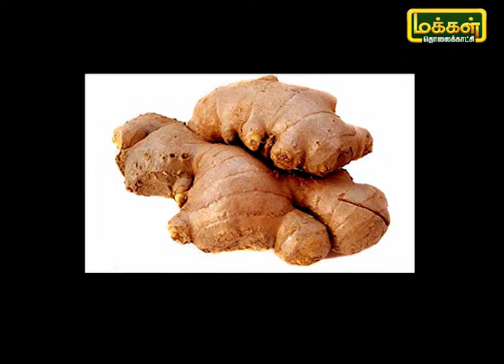பயணத்தின்போது வாந்தி வருகிறதா ? இதை முயற்சித்து பாருங்கள்... | நாளும் நலமும் 10/09/19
பயணம் செய்யும்போது பல பேருக்கு வாந்தி வருவது சகஜமான ஒன்று, இதை கட்டுப்படுத்த என்ன வழி ? இஞ்சி மரப்பனை உண்டு வந்தால் வாந்தி வராது மேலும் இஞ்சியின் மருத்தவ பயன்களை பார்ப்போம்.
Ginger MedicinalBenefitsofGigner NaalumNalamum